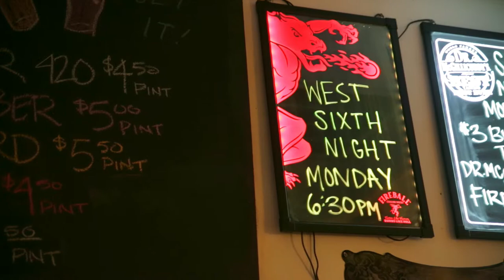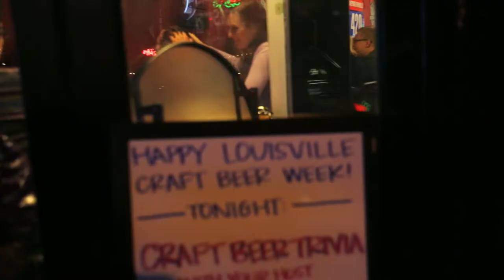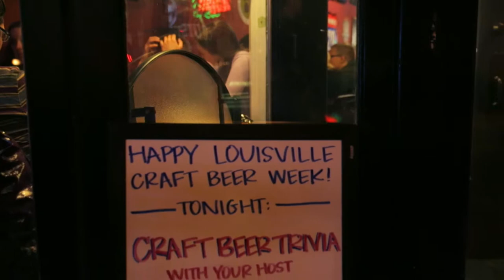2014 Louisville Craft Beer Week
A short video, created by Cory Titus of Titus Visuals, highlighting the 2014 Louisville Craft Beer Week.

The song is "Good News" by Bonepony. iTunes link to Bonepony